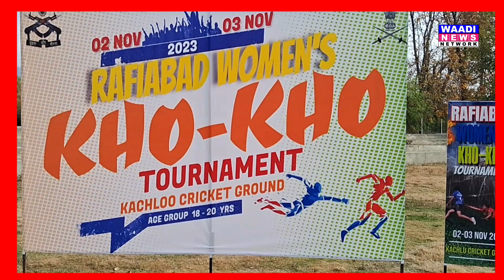*Rashtriya Rifles Watergam organised Women's kho kho Tournament at Kachloo Qaziabad*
*Waadi News Network*

Kho Kho is a traditional Indian sport, being one of the oldest outdoor sports dating back to ancient India. It is the second most popular traditional tag game in the Indian subcontinent after Kabaddi. Many historians believe that it is a modified form of 'Tag'/'Catch', which in its simplest form involves chasing and touching a person.Kho-Kho is featured in the Ancient Indian Sanskrit epic Mahabharata.

With firm belief that, ‘empowerment of women is imperative for a better tomorrow and that by empowering the women, we empower the future of the society' and in yet another step towards upliftment of Kashmiri women, Indian Army organised girls Kho-Kho tournament in Kachloo Qaziabad, Kupwara and final will be  conducted on 03 Nov 23.

Total of eight teams from different schools participated in the tournament. Teams were divided into two pools of four teams each for group stage knock out matches and in total, eight matches were played
All the teams participated with great zeal and the hardwork and efforts put in by them was evident from their game. Girl students were greatly supported and motivated by their school teachers throughout the tournament and it resulted in very lively and healthy participation by the schools.